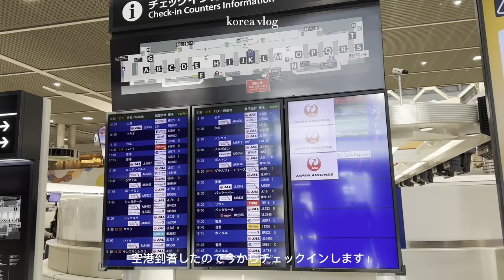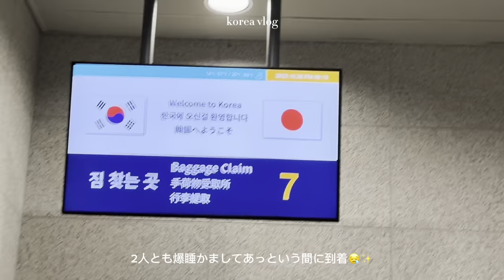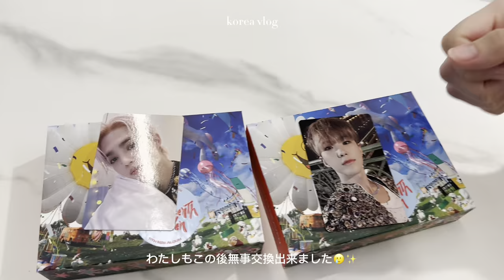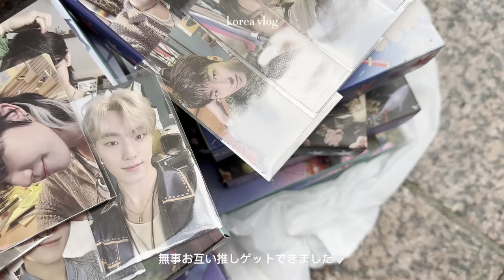carat vlog🤍｜SEVENTEENTH HEAVEN｜セブチ カムバ渡韓｜本国ラキドロ｜渡韓vlog🇰🇷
今回は10/26-30でカムバ渡韓した際のvlogになります✨

素材が無く、短い動画になっておりますが最後まで見ていただけると嬉しいです。